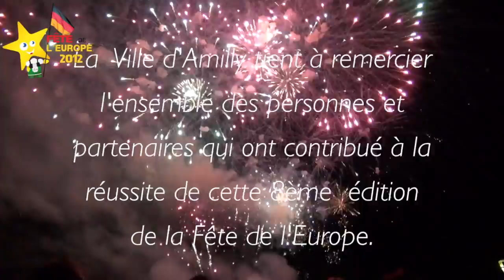FETE EUROPE 2012 - AMILLY -ALLEMAGNE